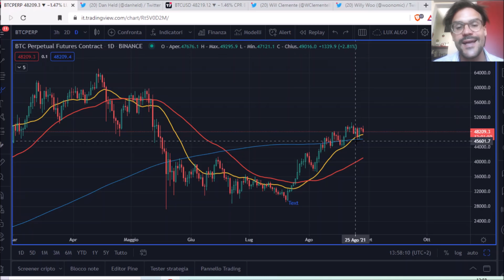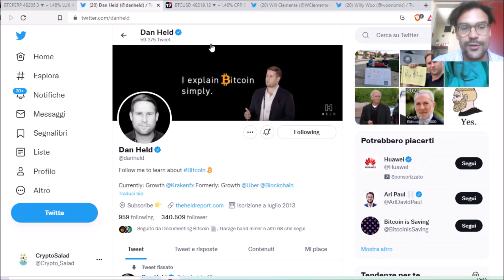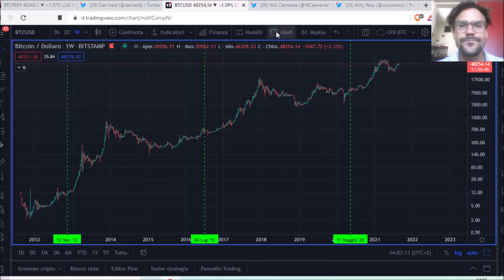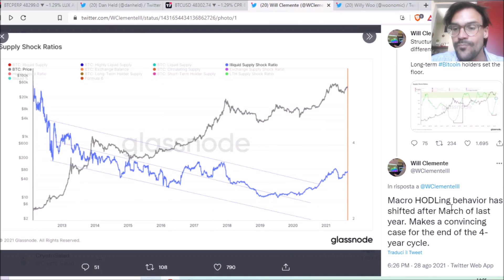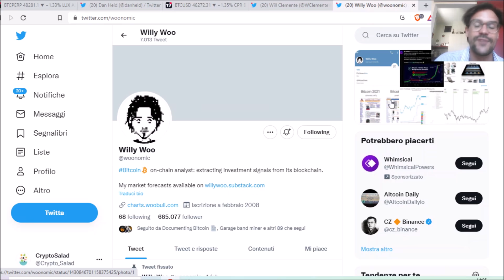SARA' UN SUPERCICLO! COSA VUOL DIRE? CI SARA' UN ALTRO BEAR MARKET?!